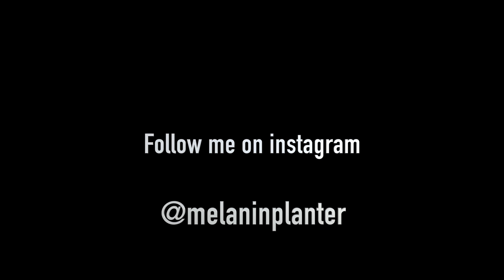Outdoor Greenhouse Update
The video ended up being way longer than I expected.